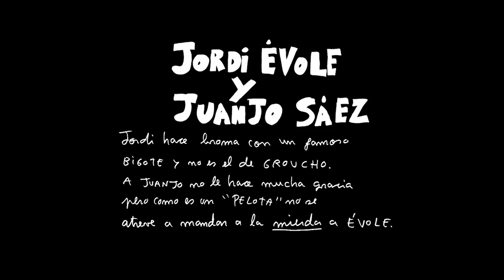Jordi Évole y Juanjo Sáez #3: Los bigotes y la unidad de España. CRISIS DE ANSIEDAD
Jordi Évole y Juanjo Sáez comentan una frase de CRISIS DE ANSIEDAD: "la unidad de España se esconde tras un bigote".